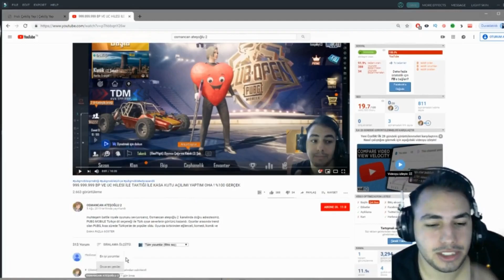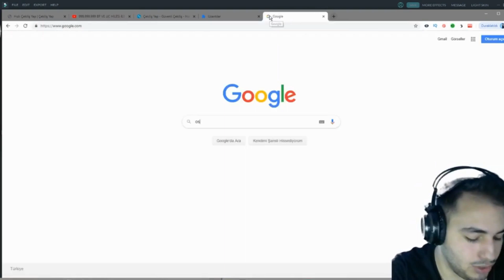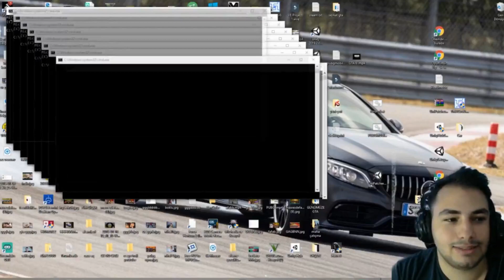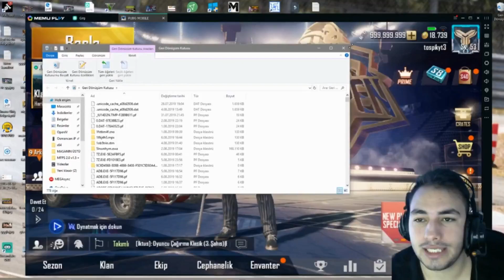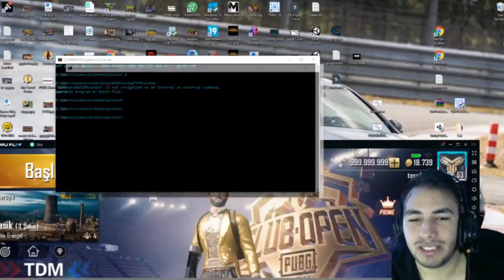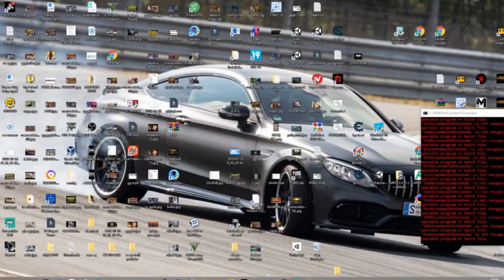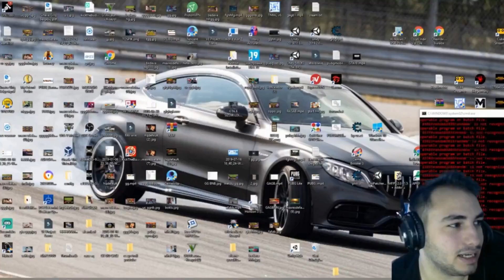999.999.999 UC HİLESİ YAPTIM OHA ! %100 GERÇEK ZENGİN OLDUM - PUBG MOBILE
Gerçek hayata hoşgeldiniz, bu serimizde OSMANCAN ATEŞOĞLU MOBİLE PUBG KANALIMA HOŞGELDİNİZ BU GÜN UC HİLESİ YAPIYORUZ